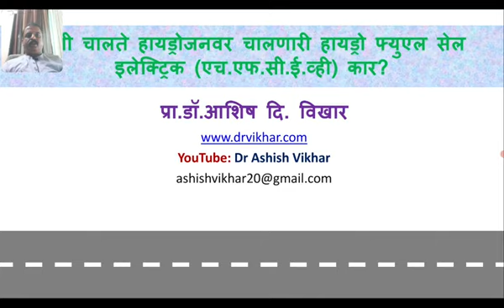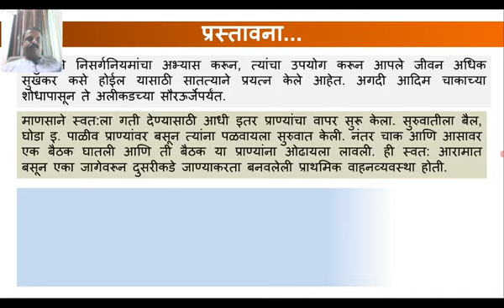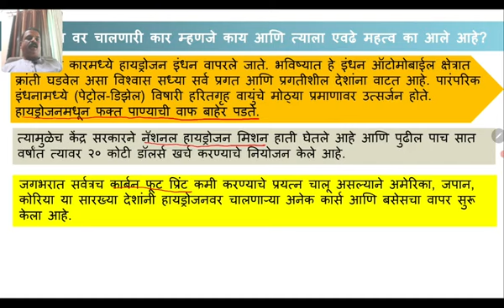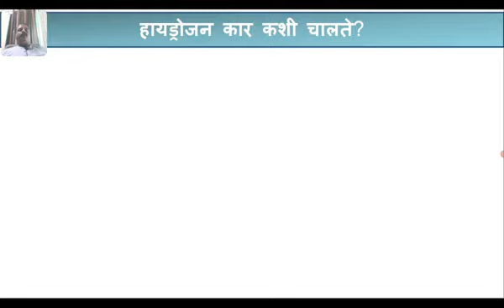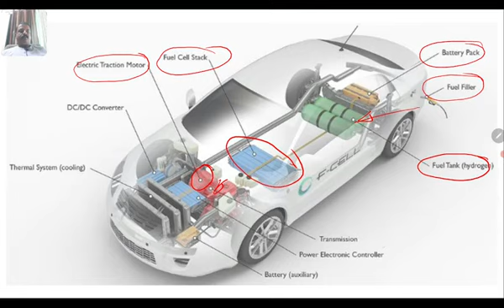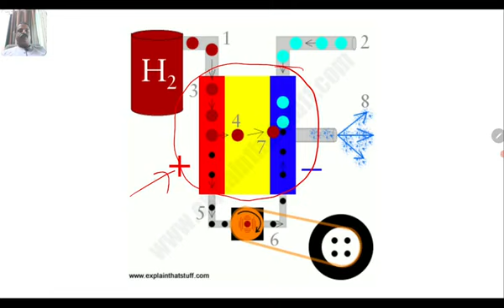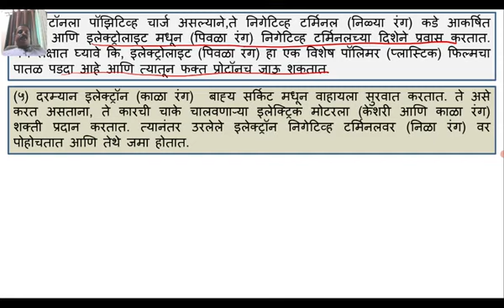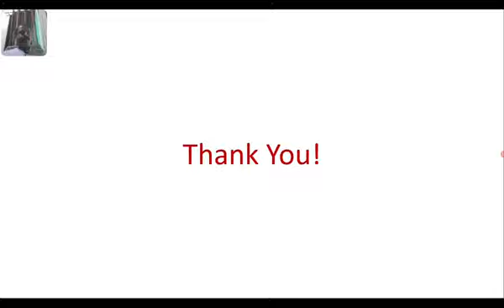Working of HYDROGEN CAR - Dr A D Vikhar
This video explains working of hydrogen car in marathi. It includes what is hydrogen fuel cell, parts of hydrogen car, advantages and limitations of hydrogen cae